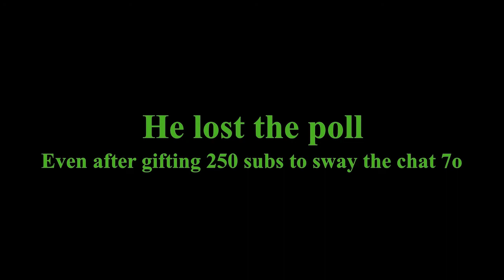Iskall & Jardoon Fight Over a Purple Cow | Vault Hunters SMP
Taken from Iskall's stream where he tries to steal Jardoon's purple cow and then laughs at terrible cow puns for 5 minutes.
Streamed 28/11/2021